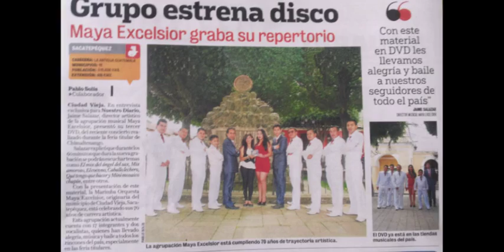CONTRATACIONES: 58717343 OFICINA OFICIAL MAYA EXCELSIOR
Desde Ciudad Vieja Antigua Guatemala.